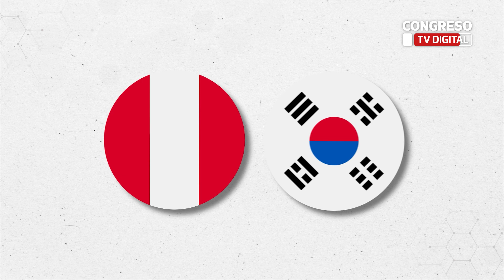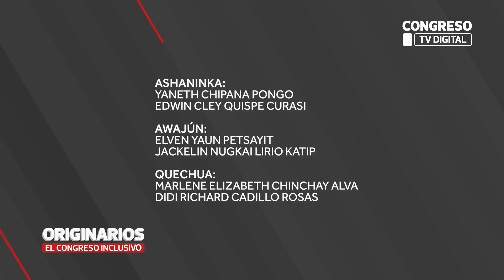Logros de la Primera Legislatura 2023-2024 de la Oficina de Cooperación Internacional - 29/11/2023.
📣CongresoTVDigital | Logros de la Primera Legislatura 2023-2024 de la Oficina de Cooperación Internacional - 29/11/2023.